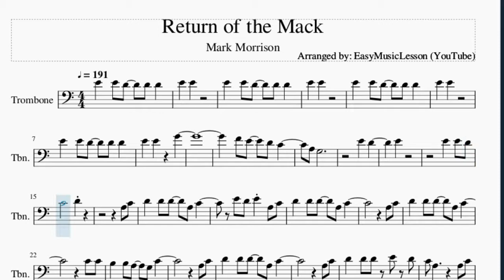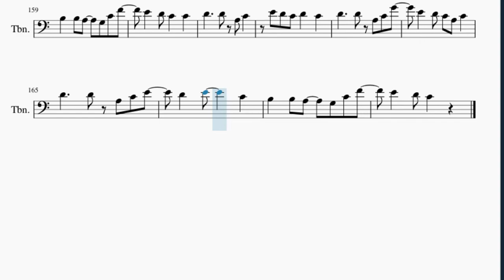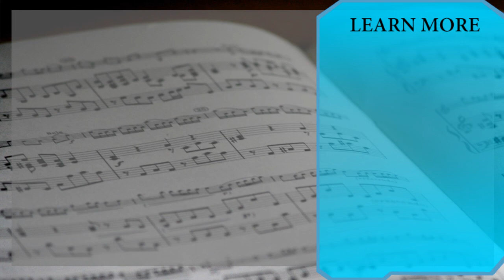Trombone Sheet Music: How to play Return of the Mack by Mark Morrison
Here is a sheet music/tab video on the song Return of the Mack by Mark Morrison on the trombone. A trombone sheet music arrangement which is transposed to notes that are easily played by trombone, for the song Return of the Mack by Mark Morrison.

EasyMusicLesson teaches you to play the your favorite instrument, through well-arranged sheet music so that you too can learn how to play Return of the Mack by Mark Morrison on the trombone as fast as you can. A trombone sheet music with backing tracks to help your play the song better.

Chords of Trombone arrangement:
A Min   A Min   A Min 7   D Min 7   A Min 7   D Min 7   A Min 7
D Min 7   A Min 7   D Min 7   A Min 7   D Min 7   A Min 7   D Min 7
A Min 7   D Min 7   A Min 7   D Min 7   A Min 7   D Min 7   A Min 7
A Min 7   D Min 7   A Min 7   D Min 7   A Min 7   D Min 7

Melody notes of Trombone:
E4 E4
E4 E4 D4 D4 D4
E4 E4
E4 E4
A3 G3
E4 D4
E4
E4 E4 D4
C4   D4
A3 C4
D4 D4 D4 A3 C4
E4 D4 E4 A3 C4
A3 C4
C4 C4
B3 B3 A3 G3 C4
A3 C4
A3 C4
C4
C4
D4   D4 A3 C4 E4
D4 E4 C4
B3 B3 A3 G3 C4 F4
E4 D4 E4 C4
D4   D4 A3 E4
E4   E4 C4
E4 D4 C4 A3 C4
A3 C4
C4 C4
G3 A3 C4
C4 A3   G3 A3 C4
C4 C4
C4
D4 E4 C4
B3 B3 A3 G3 C4 F